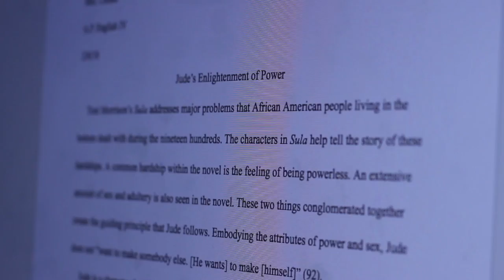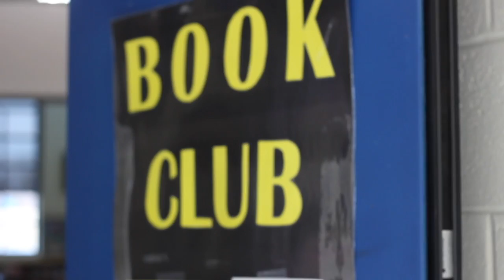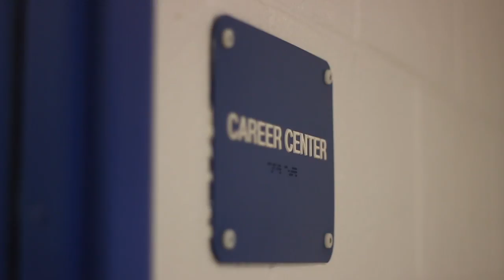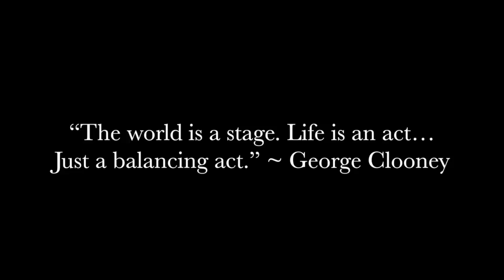balancing act brianna caldwell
This video is about doc 1